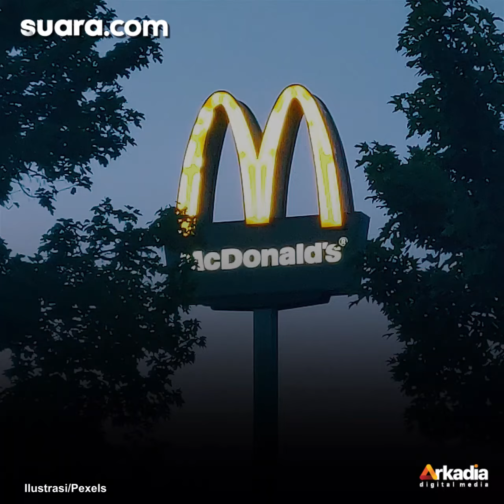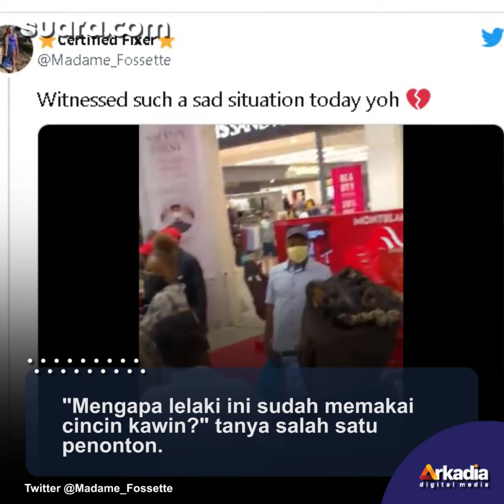Viral! Lelaki Ini Ditolak Mentah-mentah Saat Lamar Perempuan di McDonalds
Dia ditolak secara brutal di tengah restoran oleh seorang perempuan yang tidak disebutkan namanya, yang tampak terkejut dengan pertanyaannya.

Dia berbagi ekspresi kaget dengan karyawan di belakang konter sementara. Ssesama pelanggan dapat terdengar mencoba mempengaruhi keputusannya untuk mengatakan ya - sebelum akhirnya menggelengkan kepalanya pada lelaki yang berlutut.

VO/Video Editor: Sysy Dianita/Yulita Futty Hapsari